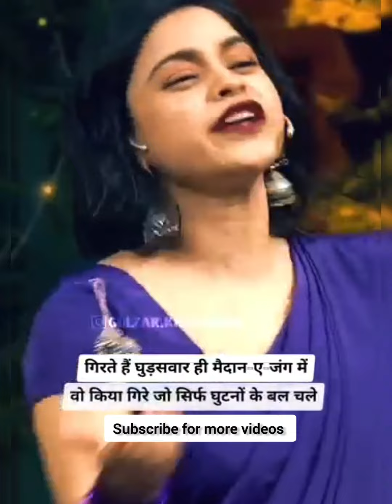best motivation🔥🔥 for study 📚hearttouching quote 😍attitude status success💯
Life is definitely not. 💯True words 🔥 motivation for girls 👧
sad😥 trueline 💔true words 🔥

motivation for study 👍 success true words💯 shortvideo 🥀love

You can change your future definitely 💪🥰successmotivation🔥
Nand kishor kuvar Hari .🥰krishna bakebihariji 🙏🏻sukoon💖
motivation for study 📚study lover 💫 true words💯shortvideo status🥰
Mahadev status 💙hearttouching💖 sukoon🥰 bhakti bholenath🙏🏻 shiv ji status❣

heart touching video 🥰the boy and dog bond
Radhe Krishna status 🥰krishna🥀 radhakrishna shortvideo 💫
study motivation 📚 shortvideo attitude🔥status
jeene laga hu. 💙mahadev status ❤ bholenath 🙏🏻

Hard work 🔥motivation 💪 studylover🤷‍♀️ success✅
study motivation 💪shortvideo trueline❣ attitude🤘 study lover
tera fitoor jab se. 🥰Mahadev🙏🏻 shambhu🧡 Shiva ji status📿

shortvideo
Navratri special status 🥰Jai Mata Di 💞 new status🥰
will succed definitely ✅attitude🦁 shortvideo motivation🔥
Tere mere song🧡beat songs🥀 New song romantic 🥰love❤
Dil Tod ke song😥 B praak best song 🥀 🤘
rashmikamandanna🥰 vijaydevarakonda🧡
attitude status🤘True words ✅motivation 🔥what's app status video🥰
बड़ा आदमी बनना है तो. hard work👨‍🏫 🥀
motivation for study 📚 status💯 attitude🦅 studylover👨‍🏫
true lines. ✅motivation...🔥shortvideo💫 true words❣ 🥰success ✅status

सूरज से जंग जीतने निकले थे. ✅shayri

the great warrior Shiva ji Maharaj😍

Happy Holi 🙋‍♀️Holi status 💙 status new viral 🥰

Rahat indaury best shayri 🥰shayri🧡

upsc aspirants 🔥
Dosti 🤞 friends forever ♥ lovestatus❣ love🥰 trueline shortvideo🥀
Mother's sacrifice 😥our true lover❤sad sadstatus💯